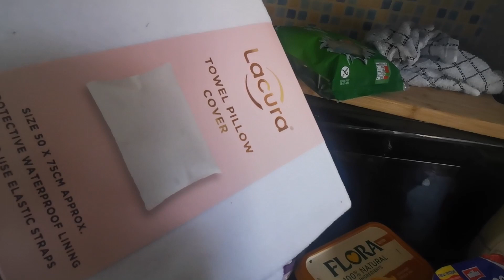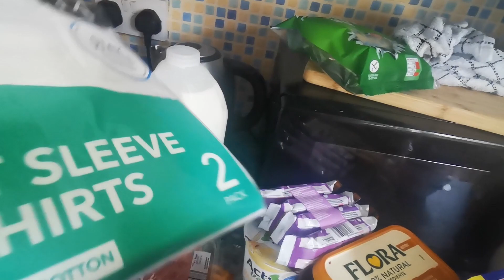A Day in the Life: My Cleaning Routine at the Gym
Hello! I thought it would be fun to do a little day in the life video and show you my cleaning routine at the gym. I do one day a week, night shift and I was feeling a little unmotivated to clean so I thought filming some parts of my job would help and it did! I hope you enjoy this video, if you did maybe I will film another one with more showing of what I do rather than chatting! heh.

ALLJVlogs is a channel run by Amanda Llewelyn-Jones who shares weekly videos of her life and journey with Fitness, PCOS, minimalism and decluttering habits and general life stuff!